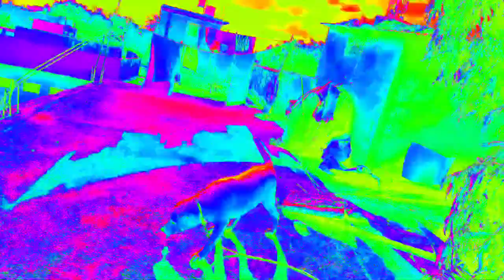Monkey langoor | Labrador puppy meet Monkeys | Brighty my pet name | langur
Monkeys meet brighty first time.

Gray langurs, also called Hanuman langurs or Hanuman monkeys, are Old World monkeys native to the Indian subcontinent constituting the genus Semnopithecus.[1] Traditionally only one species Semnopithecus entellus was recognized, but since about 2001, additional species have been recognized. The taxonomy has been in flux, but currently eight species are recognized.

These langurs are largely gray (some more yellowish), with a black face and ears. Externally, the various species mainly differ in the darkness of the hands and feet, the overall color and the presence or absence of a crest.[4][5] Typically all north Indian gray langurs have their tail tips looping towards their head during a casual walk whereas all south Indian and Sri Lankan gray langurs have an inverted "U" shape or a "S" tail carriage pattern.[6] There are also significant variations in the size depending on the sex, with the male always larger than the female. The head-and-body length is from 51 to 79 cm (20 to 31 in). Their tails, at 69 to 102 cm (27 to 40 in) are always longer than their bodies.[7] Langurs from the southern part of their range are smaller than those from the north. At 26.5 kg (58 lb), the heaviest langur ever recorded was a male Nepal gray langur.[5] The larger gray langurs are rivals for the largest species of monkey found in Asia. The average weight of gray langurs is 18 kg (40 lb) in the males and 11 kg (24 lb) in the females.[7]

Langurs mostly walk quadrupedally and spend half their time on the ground and the other half in the trees. They will also make bipedal hops, climbing and descending supports with the body upright, and leaps. Langurs can leap 3.6–4.7 m (12–15 ft) horizontally and 10.7–12.2 m (35–40 ft) in descending.[8]